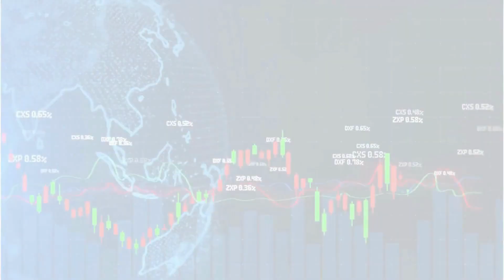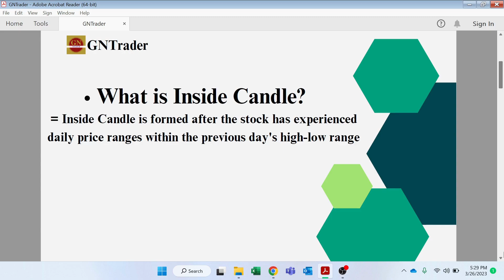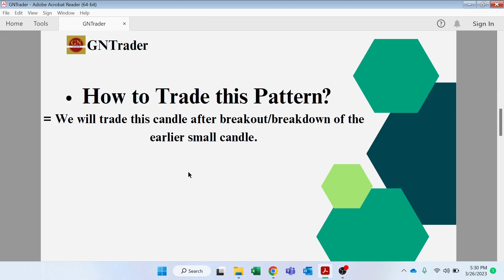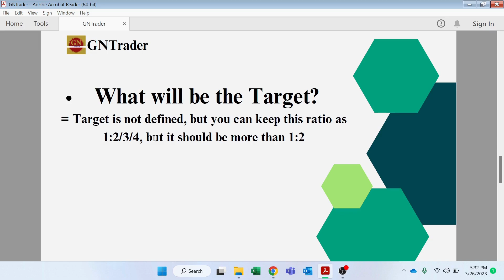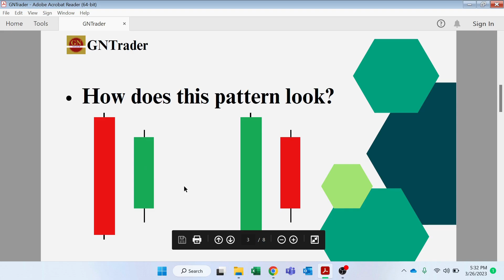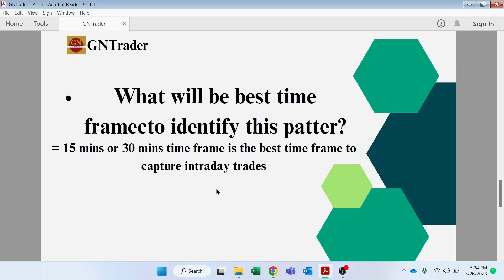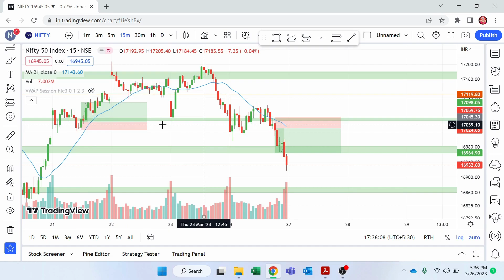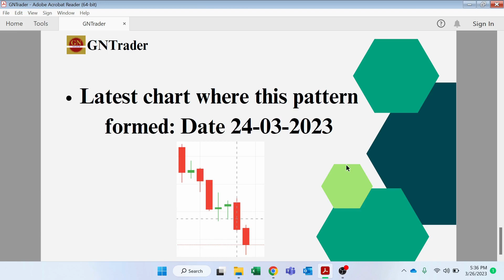Candle Stick Pattern I Inside Candle I GNTrader I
Let’s Learn Stock Market together.

This video is regarding candlestick pattern "Inside Candle". We have mentioned - What is Inside Candle,  how to trade inside candle, what is risk reward ratio we can follow, where to trade this pattern & many more

Equities, Futures, Options and Currency Trading have large potential rewards, but also large potential risk. You must be aware of the risks and be willing to accept them in order to invest in the financial markets.